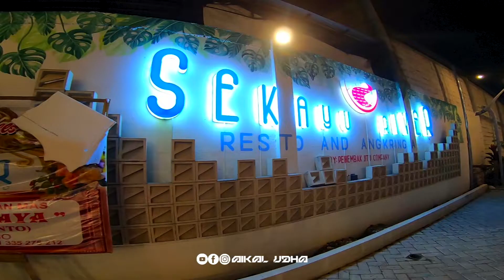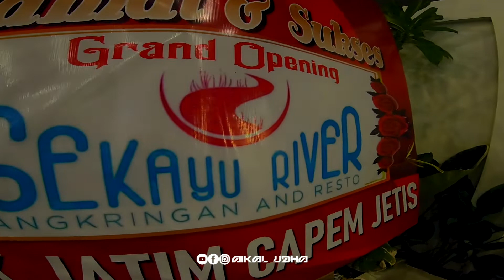SEKAYU RIVER ANGKRINGAN DAN RESTO | DAILY VLOG AIKAL UDHA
hai dulur ponorogo, karen balik kerja agak sore ya, guwee mampir ngopi dulu nang Sekayu River Angkringan dan Resto daerah Jl. Ponorogo - Solo Jl. Trunojoyo, Area Sawah, Kauman, Kec. Ponorogo. Tempatnya asik cuii, full perkayuan klasik..